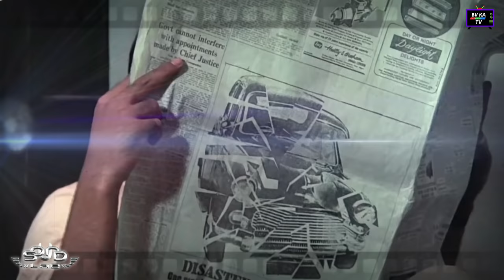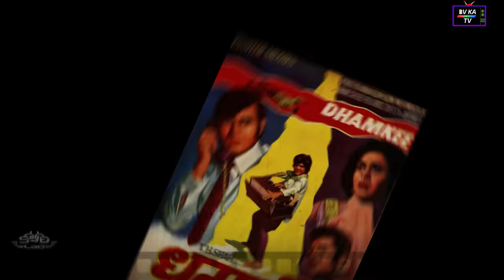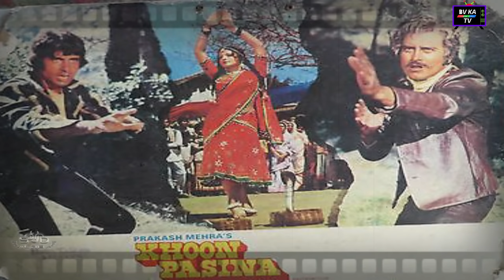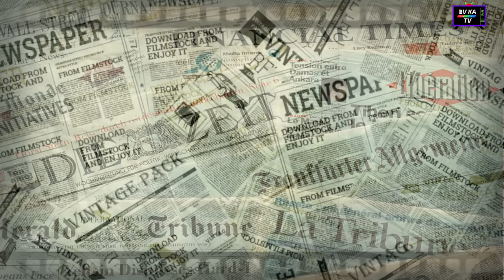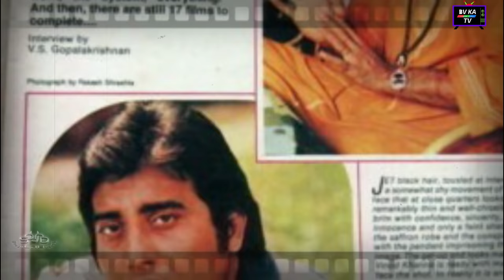khanna l विनोद_खन्ना की जीवनी l Legend of Hindi Cinema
Biography of Vinod khanna.
This video is presenting a deeply researched visual biography of Legend actor of Hindi cinema.
 Mr. Vinod Khanna who born on 6 October 1946 died on  27 April 2017.
 He was actor  producer, director and politician of india, He is  best known for his work in Hindi films.
In July 2002, Khanna became the minister for Culture and Tourism in the Atal Bihari Vajpayee cabinet.
Six months later, he became the Minister of State for External Affairs.
His Son Akshay Khanna is also a good actor and Jatin khanna is an anchor and actor.
Some memorable files of vinod khanna are amar akbar anthony, jurm, Dayavan feroz khan, osho ashram, acharya rajneesh, mere apne and muqaddar ka sikandar

▬▬About Us ▬▬
BV Ka TV Channel Produce Visual Biography Content only  on Youtube.
We are  dedicated for Bollywood celebrities and their motivational life stories.
These Content are thoroughly Created and Produced by Hindi Film Actor and TV Anchor Tarun vyas.
Team BV KA TV go through with  Deep Research on Each biography and Then published for Bollywood lovers.